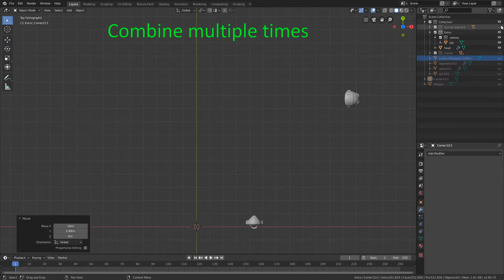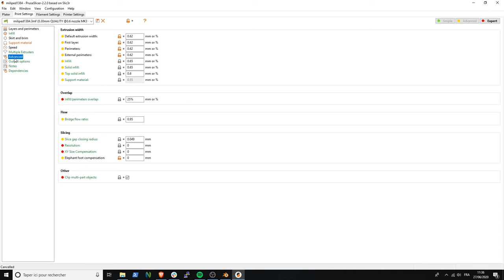3D-print-in-place 1000 feet FLEXIBLE millipede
This is a remix to make it 1000feet